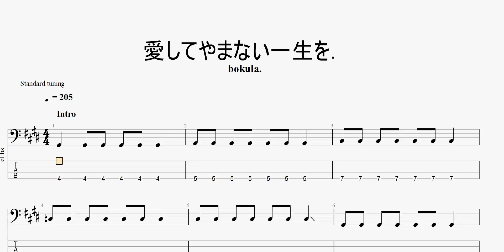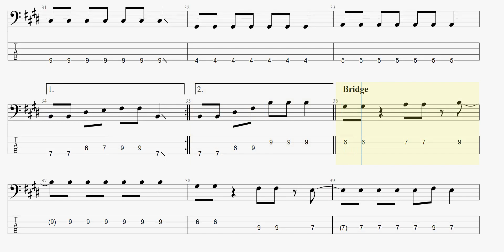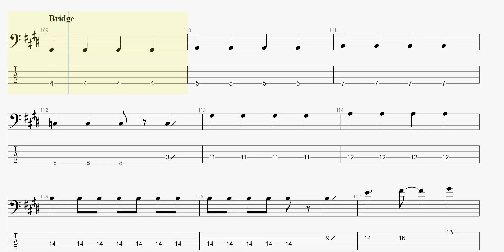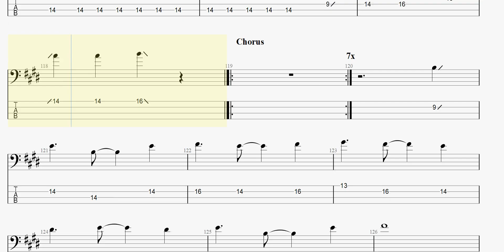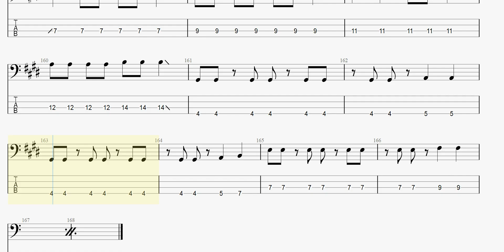愛してやまない一生を. 【bokula.】 ベースtab譜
bokula.の「愛してやまない一生を.」ベースtab譜です

bokula 愛してやまない一生を ベースtab譜 まっきんチャンネルをより応援されたい方はメンバーシップ登録よろしくお願いします